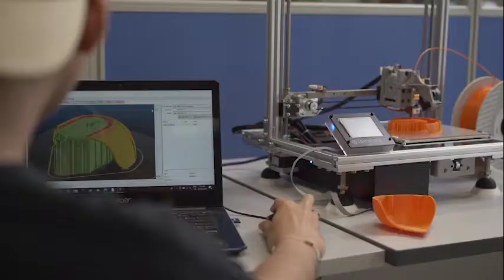Aviation Research Centre (ARC)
This Centre is set up as part of the Temasek Aviation Academy to conduct research, innovation and enterprise activities to spearhead new capabilities for the aerospace industry.